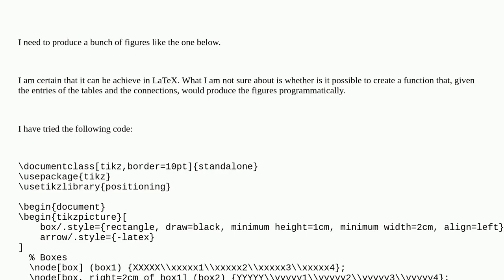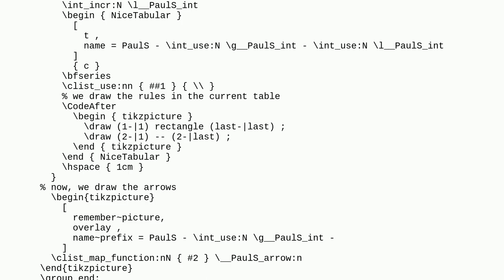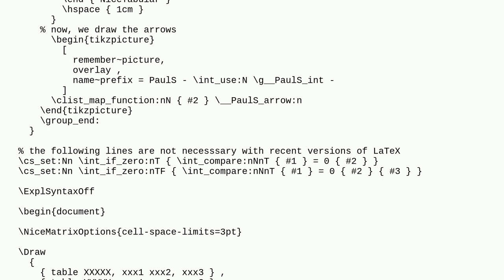Tex: Programmatically plotting tables with arrow connections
Programmatically plotting tables with arrow connections

A special thanks goes out to the community

  tables tikz-pgf